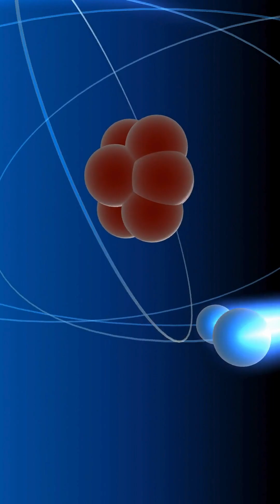Unlocking Wormholes: The Quantum Computing Revolution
Could quantum computing unlock the secrets of wormholes? 🕳️⚛️ This video explores the revolutionary role of quantum computers in understanding and potentially creating wormholes—theoretical tunnels through spacetime. 🌌 From simulating exotic physics to solving equations that classical computers can’t handle, quantum computing might be the key to unlocking one of the universe’s greatest mysteries.
Credit: JRE